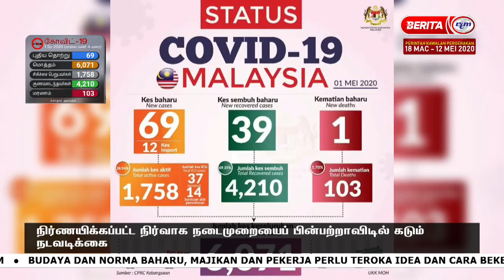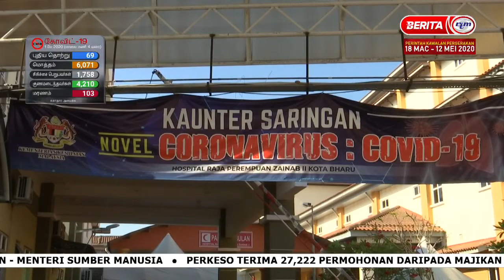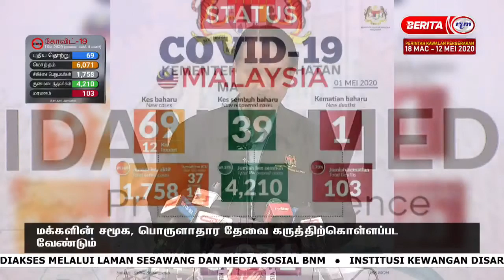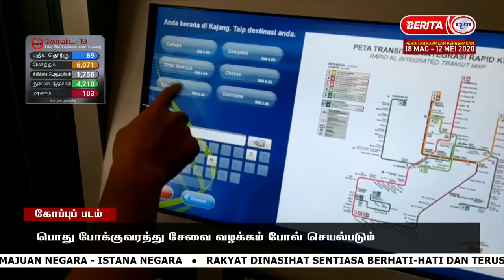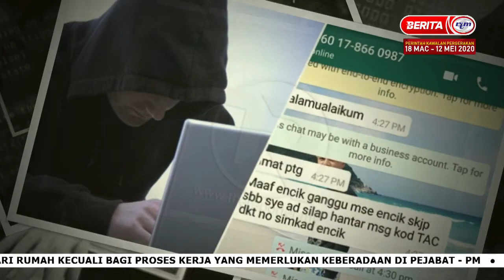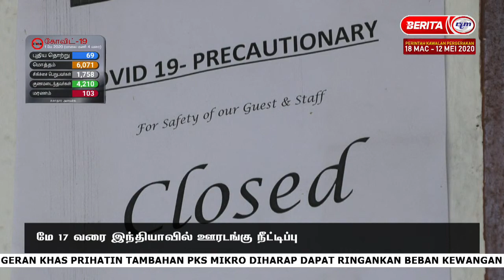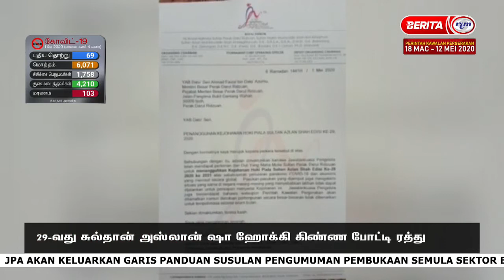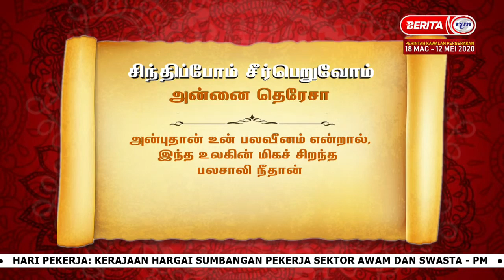2 MEI 2020 | BERITA TAMIL | 1.30 PETANG